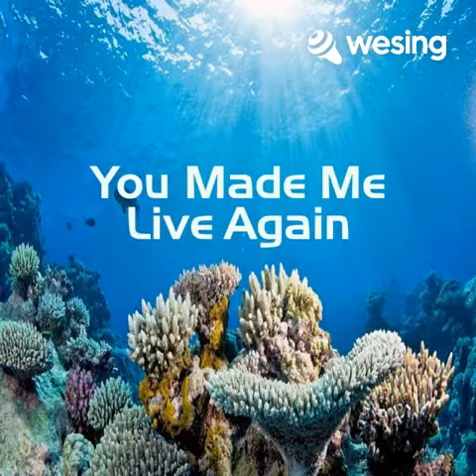You Made Me Live Again